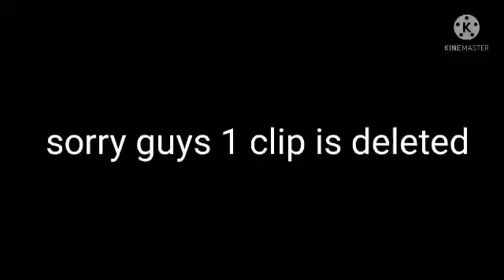may nay snake dekaha 🐍🚶‍♂➡️🐍😢